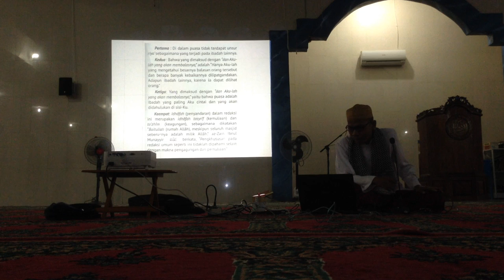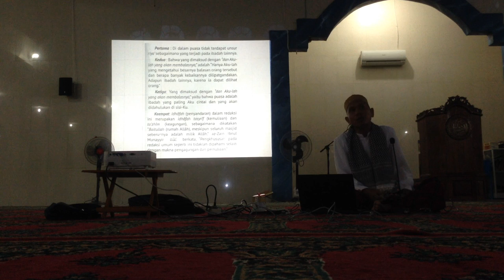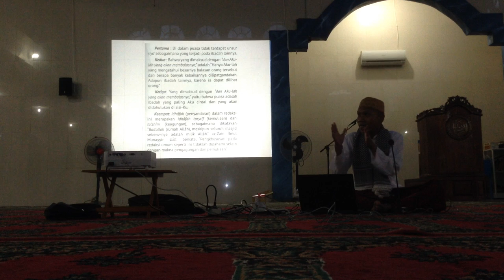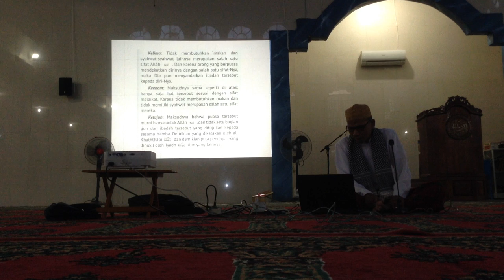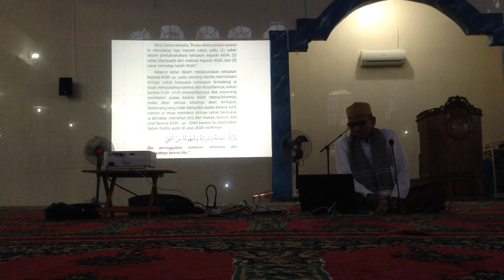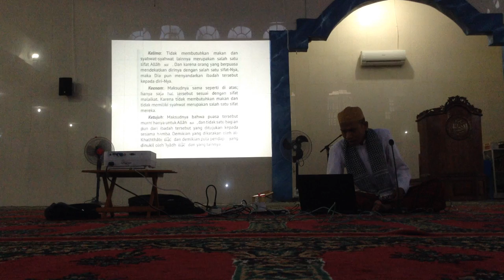Keutamaan Puasa Ramadhan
INFORMASI KAPUAS - Kuliah subuh ini disampaikan oleh Ustadz Suriani Jiddy, Lc pada hari Sabtu, 21 Mei 2016 di Masjid Al-Ihsan, Kuala Kapuas.